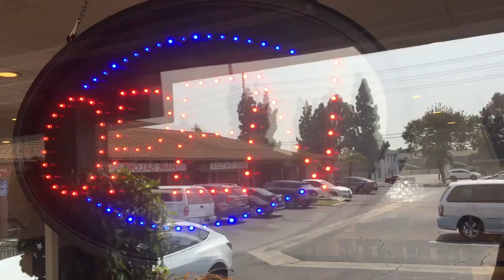Megan Fleenor and the Burrito Binder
Burritos come in many shapes, sizes, and combinations of ingredients. Rather than just eating them, Megan Fleenor has created an interesting new hobby -- reviewing each burrito she eats in her own "burrito binder."

By Noah Lyons, OC Newsteam